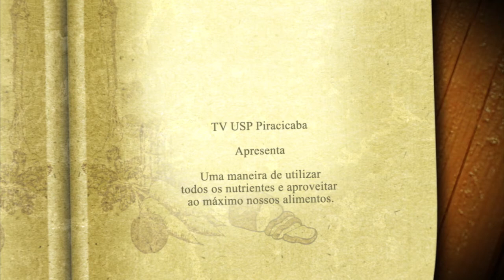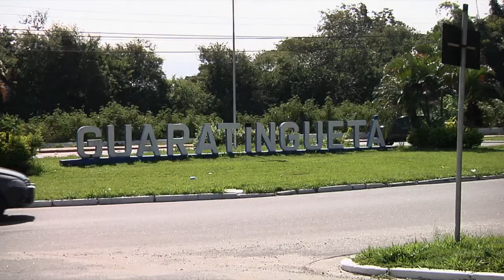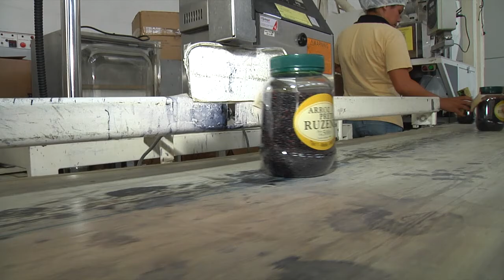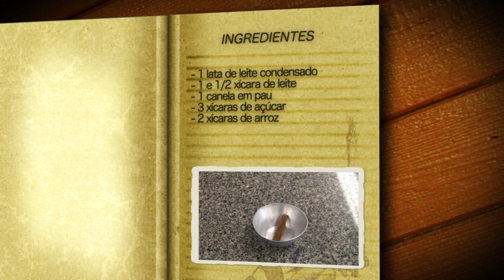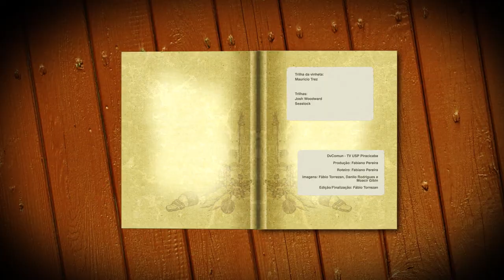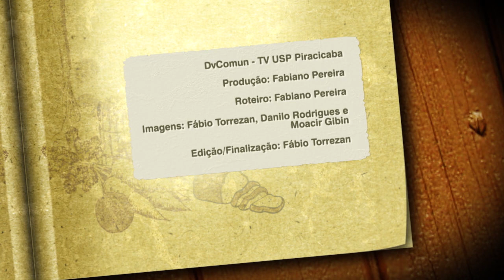Sabores Regionais 8 - Arroz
Dessa vez a equipe do Sabores Regionais visitou uma fazenda produtora e beneficiadora de arroz na região de Guaratinguetá, para conhecer as peculiaridades da produção desse grão tão importante na dieta do brasileiro. Depois, conversamos sobre a origem do produto com um especialista em história da alimentação e, por fim, apresentamos uma deliciosa receita de arroz doce - muito conveniente para essa época de festas juninas. Então confira mais essa edição do Sabores Regionais, produção da TV USP Piracicaba que conta com apoio do LAN/ESALQ.
Produção e reportagem de Fabiano Pereira, imagens de Fábio Torrezan e Moacir Gibin e edição de Fábio Torrezan.